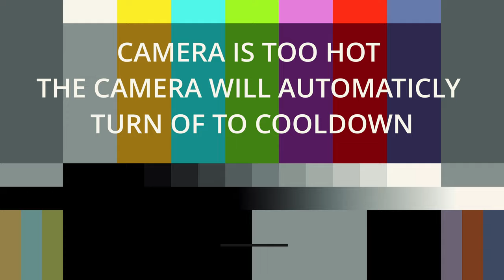MY MOST FUNNIEST LAP EVER!! / Civic's + Integra // B18, K20 & K24 Nürburgring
This would be the most funniest lap I have ever made!
Thanks to Kay & Patrick for the laps and footage.